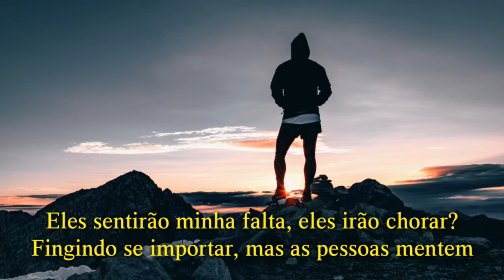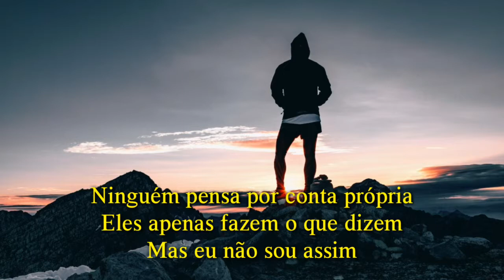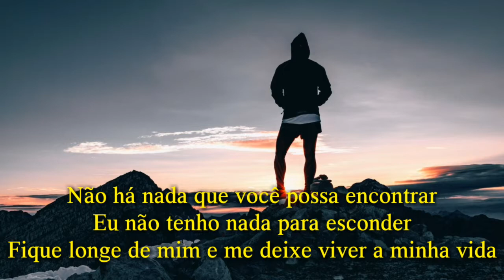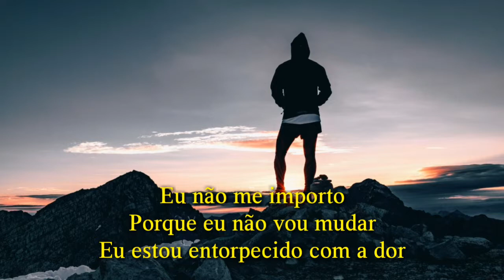Fame On Fire - Wait (LEGENDADO PT-BR)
Artista: Fame On Fire

Ano: 2019

Album: Wait - Single

Faixa: 1

Gênero: Alt. Rock

⬇Letra/Lyrics⬇

Who will be there when I die
Are my friends even on my side
Will they miss me will they cry?
Pretending to care but people lie

It comes and it goes
Cause I’m chained and I’m roped
And I can’t help it
No one thinks on their own
They just do what there told
But I’m not like that

Wait
Everyone’s screaming my name
If you got something to say
I don’t care
And I can’t change
I’m numb to the pain
Wait
I can’t feel a thing
Cold and fading away
I don’t care
Cause I won’t change

I’m jaded
Oh, I’m feeling so used
So faded
What do I have to lose
I don’t hate you
But I don’t love anymore
So confused
Who am I living for

Cuz I’m chained and I’m roped

I’m not gunna waste my time
You have never crossed my mind
I don’t care about the way you feel inside
There is nothing you can find
I have nothin left to hide
Stay away from me and let me live my life